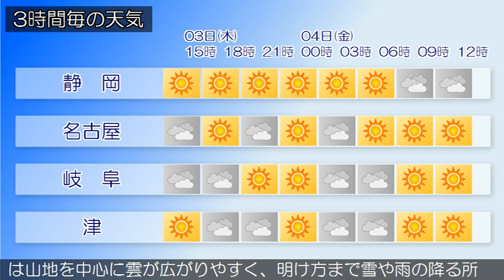2020/12/03 東海地方の天気予報 昼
愛知県では、３日昼過ぎから３日夜遅くまで強風に注意してく
ださい。大陸から高気圧が張り出しています。一方、日本海に
は低気圧があって東北東に進んでいます。東海地方は、晴れま
たは曇りとなっています。３日の東海地方は、次第に冬型の気
圧配置となるためおおむね晴れますが、寒気や湿った空気の影
響で雲の広がる所があるでしょう。岐阜県では山地を中心に雲
が広がりやすく、雨や雪の降る所がある見込みです。４日の東
海地方は、高気圧に覆われるため、おおむね晴れますが、寒気
や湿った空気の影響で雲の広がる所があるでしょう。岐阜県で
は山地を中心に雲が広がりやすく、明け方まで雪や雨の降る所
がある見込みです。